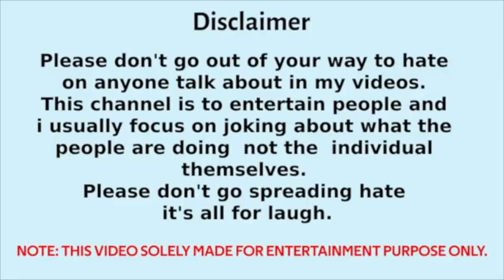1.2B होने के बावजूद सनातनियो को पृथ्वी पर एक मुल्क नसीब नहीं हुआ - Rizwan Ahmed vs Shoaib Jamai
1.२B होने के बावजूद सनातनियो को पृथ्वी पर एक मुल्क नसीब नहीं हुआ - Rizwan Ahmed vs Shoaib Jamai